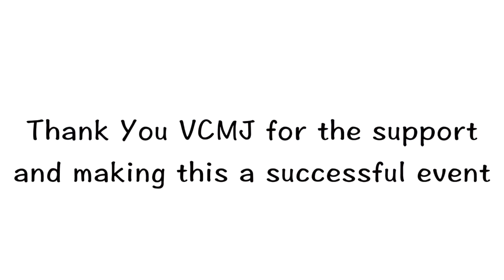BBQ & Baptism 2014